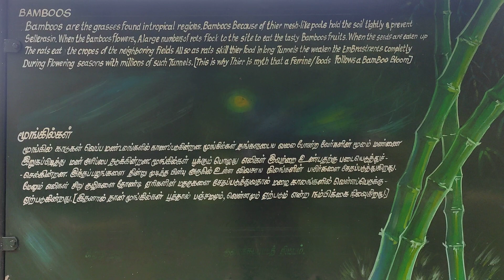வண்ணத்துப்பூச்சி பூங்கா ஆழியாறு